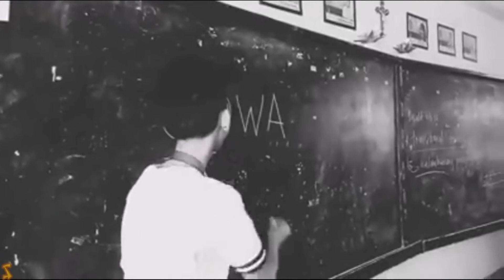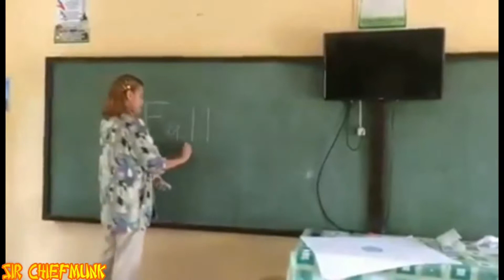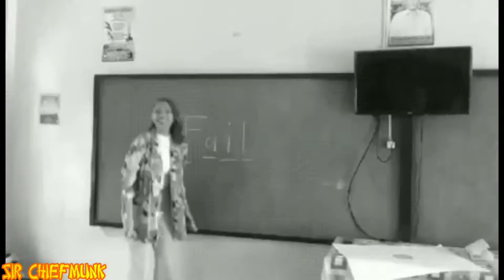PINOY HUGOT COMPILATION 2019..PART 4